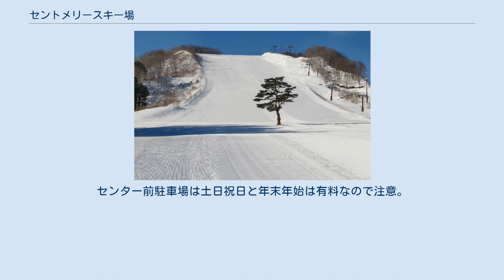セントメリースキー場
みやぎ蔵王セントメリースキー場（みやぎざおうセントメリースキーじょう、St.MARY）は、宮城県柴田郡川崎町にあるスキー場。
2018年9月からはプラスノーが敷かれた本格的なサマーゲレンデの営業も行っている 運営会社は川崎町指定管理者の株式会社ゆらいず。
 宮城県川崎町の外れ、雁戸山の東麓にあるスキー場。
国道286号沿いに位置し、近くには笹谷峠がある。
ゲレンデの近くには山形自動車道が走っており、スターライトゲレンデではコースとリフトが山形自動車道と立体交差するほど隣接している。
インターチェンジも近くにあるので、アクセスが非常に良好である。
 山形県山形市との県境に近いところに位置することもあり、宮城県だけではなく山形県からの利用者も多い。
 スノーボードも利用可能。
スキーやスノーボードのスクールも行っている。
 例年、3月の第1週目の土曜日までナイター営業を行っている。
 ナイター営業実施の曜日は、 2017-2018シーズンまでは月～土曜日に実施 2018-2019シーズンは火～土曜日に実施 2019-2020シーズンからは水～土曜日に実施 と徐々に縮小傾向にある。
 プラネットコースにはナイター設備が設置されていない。
 過去には年に数回オールナイト営業も実施していた。
 2018年09月01日に新規オープンした。
本物の雪で夏スキーが出来る月山スキー場などがクローズした頃から11月くらいまでに営業を行っている。
冬季に使用している中級者向けのスターライトコースをそのままサマーゲレンデとして使用しており、コースの上に「プラスノー」というプラスチック製のブラシマットを設置し、その上を通常のスキーまたはスノーボードの道具で滑走する（ただし、通常の雪上での使用と比較すると、滑走道具の劣化の進行や破損が起きるリスクが増えるため、当スキー場のレンタル品を使用するか、古い板や中古の板を用意して使用した方が良いだろう）。
 冬の雪上での滑走に近い感覚で滑ることができるが、ゲレンデでは滑りを良くするため、霧状の散水が行われているので多少はウェアや服が濡れる。
 このサマーゲレンデは東北最大級で、コース脇に人工コブの用意もあり、全国的に見ても本格的な滑走コースである。
 営業期間：夏から11月くらいまで 営業時間：午前9時～午後4時 営業曜日：土曜日・日曜日・祝日 　 （事前予約が必要だが、営業曜日外の平日限定でプラスノーゲレンデを貸切することが可能である） 駐車場はセンター前駐車場、第1・第2・第3駐車場がある。
センター前駐車場は土日祝日と年末年始は有料なので注意。
合計1000台収容。